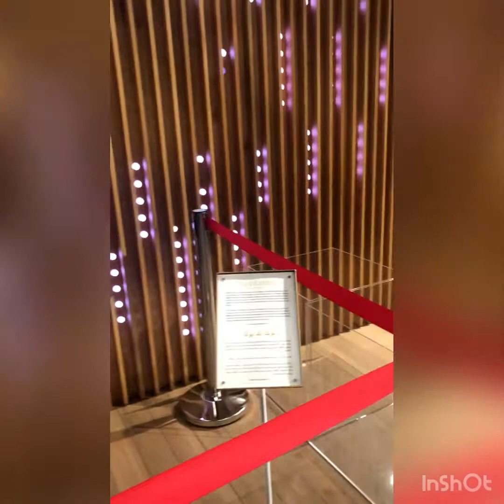Poland Pavilion in Expo 2020